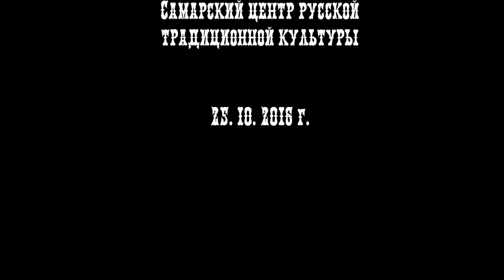Игра на иглофоне (играет Краснов В.М. г. Самара)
Игра на самодельном инструменте - "иглофоне"
Играет: Краснов Владимир Михайлович
г. Самара
Записал: Давыдов А.М.
Самарский центр русской традиционной культуры.
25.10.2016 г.